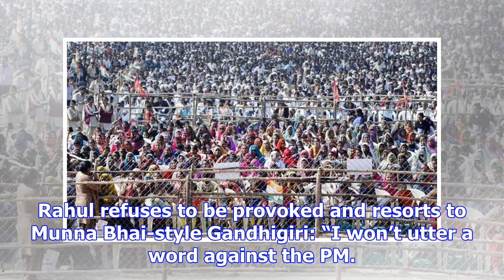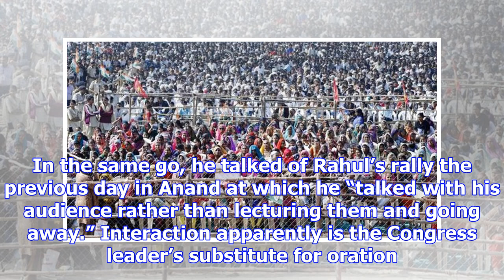Gujarat elections: how rahul gandhi is striking a chord with his audience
Has Rahul Gandhi changed? Or are the people of Gujarat looking at him differently? Whatever be the c...